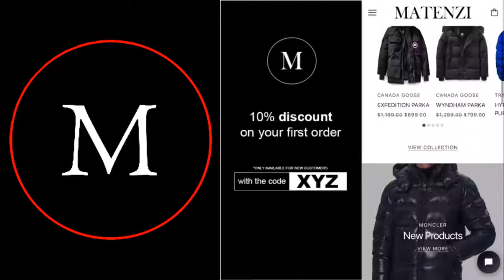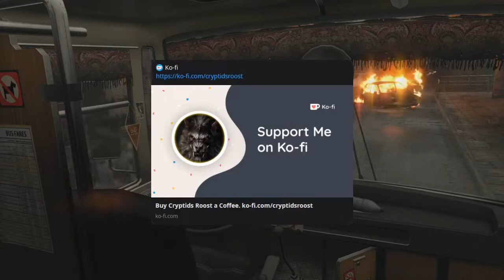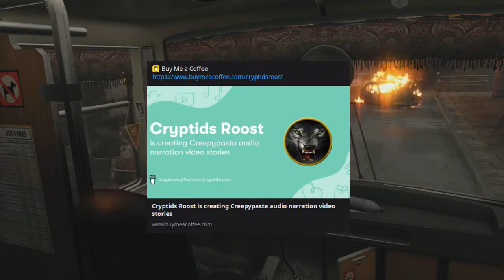The Zombie Apocalypse Sucks ▶️ Zombie CreepyPasta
▬▬▬▬▬▬▬▬▬ஜ۩۞۩ஜ▬▬▬▬▬▬▬▬▬▬
        ▓▓▒▒░░ TIME STAMPS: ░░▒▒▓▓
▬▬▬▬▬▬▬▬▬ஜ۩۞۩ஜ▬▬▬▬▬▬▬▬▬▬
00:00 | Video Intro
00:20 | Oral Intro
01:12 | Sponsor
01:55 | Story
13:01 | Blooper Reel
14:12 | Outro
16:12 | End Screen

▬▬▬▬▬▬▬▬▬ஜ۩۞۩ஜ▬▬▬▬▬▬▬▬▬▬
        ▓▓▒▒░░ VIDEO DESCRIPTION ░░▒▒▓▓
▬▬▬▬▬▬▬▬▬ஜ۩۞۩ஜ▬▬▬▬▬▬▬▬▬▬

▶️ The Zombie Apocalypse Sucks
▶️ Story written by KillaHawke1

▬▬▬▬▬▬▬▬▬ஜ۩۞۩ஜ▬▬▬▬▬▬▬▬▬▬
                            ۩ VIDEO EXTRAS ۩
▬▬▬▬▬▬▬▬▬ஜ۩۞۩ஜ▬▬▬▬▬▬▬▬▬▬

▬▬▬▬▬▬▬▬▬ஜ۩۞۩ஜ▬▬▬▬▬▬▬▬▬▬
                   ۩ CRYPTIDS ROOST'S TO-DO LIST ۩:
▬▬▬▬▬▬▬▬▬ஜ۩۞۩ஜ▬▬▬▬▬▬▬▬▬▬

▬▬▬▬▬▬▬▬▬ஜ۩۞۩ஜ▬▬▬▬▬▬▬▬▬▬
             "WHERE FEAR IS, HAPPINESS IS NOT"
▬▬▬▬▬▬▬▬▬ஜ۩۞۩ஜ▬▬▬▬▬▬▬▬▬▬